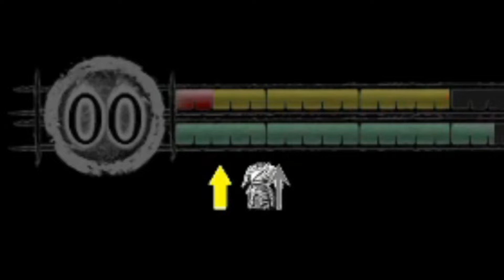Fat Rolling For Jesus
Most of the sound effects and music I used were from games like Medievil, Golden Sun, Rayman, Killer Instinct, and Gex. Memes were from countless hours wasted on searching the internet.
Thumbnail is all mine except for the Fluted Set Helm and Dark Souls logo.

Mods -
Dark Souls Re-Remastered (I'm using an older, less stable version) on Nexus
Classic Bonfire Mod (A file in the Dark Souls Remastered Visual Overhaul mod) on Nexus
Fluted Set Replacement for Knight Set on Nexus

0:00 Intro
0:12 Taurus Demon
0:28 Fluted Set Mod
0:35 Hellkite's Booty
0:41 Wilhelm Goared by a Boar
0:50 The Pondering Onion
0:55 The Mommy Daddy Button
1:02 Hollow Mosh Pit
1:15 Existence as such was weird
1:39 Wilhelm Goared the Boar
1:56 Near Miss
2:04 Gargoyles Again?
2:22 Hit Snooze
2:36 Free Souls
2:42 Capra Kick My Dog
2:59 I can see Quelaag from here
3:12 Dog Needs Operation
3:22 Free the Pyro
3:35 Sewer Slog
3:48 Gynecologist's Worst Nightmare
4:16 The Blight Town Experience
5:14 Wake Up Frampt
5:30 Sens Fortress
6:07 Iron Golem
6:28 Anor Londo
7:42 Sad Firekeeper Noises
7:50 Indifferent Onion Noises
7:56 Surprised Sorcerer Noises
8:01 Ceaselessly Discharged
8:09 Waltz of the Demons
8:39 Lost Izalith
8:55 Gwynn's "Mighty Bolts"
9:07 Mushroom Punch
9:12 Prepare to Cry
9:32 New Londo
10:58 Catacombs
11:53 Patches
13:17 WHAT KIND OF PLACE IS THIS!?
14:18 The First of the Dead
14:36 Smart Boy Hut
14:53 Prison Break
15:40 On my way to Crystal Mountain
16:06 Walter White and his Blue Rocks
16:18 Sanctuary Guardian
17:12 A walk in the park
17:44 Marvelous Chester
18:06 Knight Artorias
19:00 Detroit
19:33 Chester is Deadster
19:53 That one quote from Nietzsche
20:09 Black Dragon Kalameet
21:29 We're in the End Game now
21:50 Saving Siff
22:23 It's so dark help
22:49 Manus, Father of the Abyss
24:28 Devoured
24:40 Bonus Round
27:34 Gwynn, Bitch in the Shade
28:10 Subscribe Plz I'm Desperate